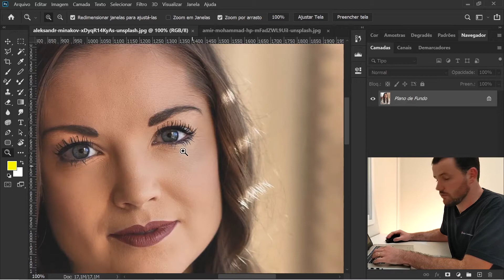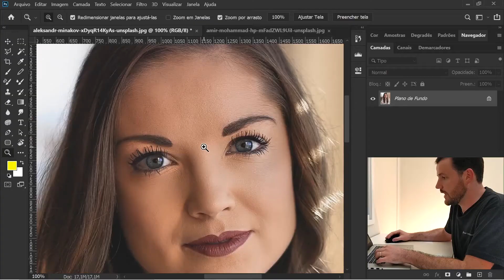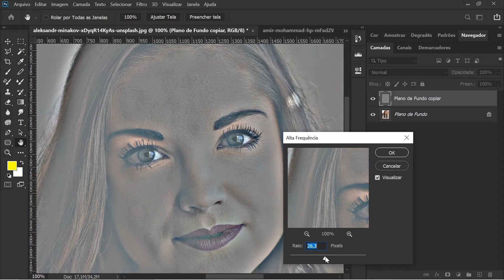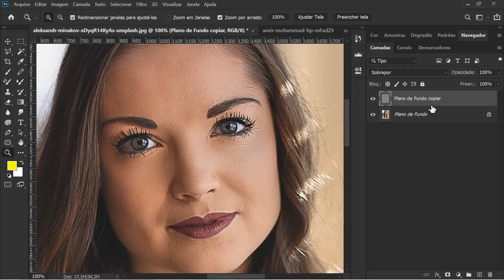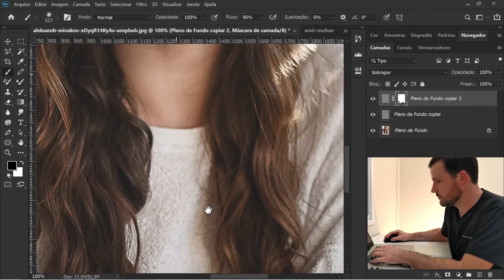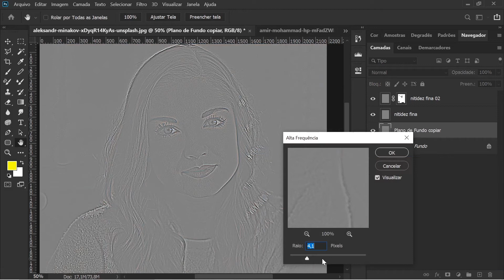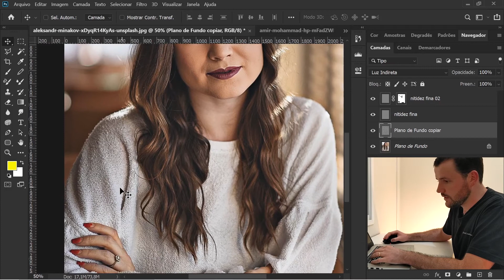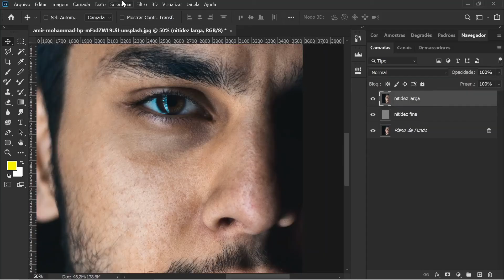COMO AUMENTAR A NITIDEZ DE SUAS FOTOS! TUTORIAL PHOTOSHOP!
Neste tutorial eu ensino como você pode aumentar a nitidez de suas imagens!
Com uma técnica totalmente profissional, usada pelos principais profissionais do ramo de retoque de imagens, explicada de forma muito simples e acessível mesmo para quem não entende nada de Photoshop!

Aproveite o tutorial e deixa nos comentários o que você achou deste vídeo! ;)

00:00 Apresentação
01:10 Método sem graça
01:55 Conhecendo o Efeito Alta Frequência
03:34 Modos de Mesclagem
04:50 Usando as máscaras
07:50 Primeiro Resultado
08:00 Segundo  exemplo
09:50 Resultado final e conclusão

Fotografia de Unsplash.com

EQUIPAMENTOS/LIVROS:
Mesa digitalizadora
Livro "Como enganar com Photoshop"